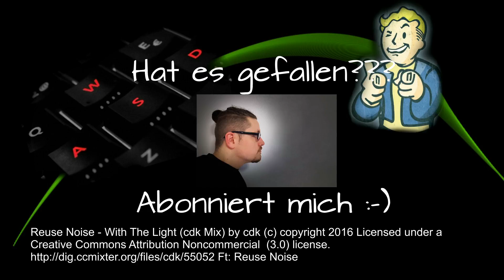Ich kacke mich fast ein xD - Resident Evil 7 #004 [German] [Full HD] [Let´s Play]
Diese Folge ist erstmalig ein Intro und Outro vorhanden. Sieht noch echt Amateurhaft aus, aber ich werde versuchen mit meinen Tools zu üben und etwas besseres zu erstellen. Evtl hat ja einer nen Tipp für mich?

Zum Spiel:

Wir sind immer noch auf dem Boot und suchen nach den letzten Mr. Everywhere und es sind wirklich nicht mehr viele.

In dieser Episode habe ich mich ein oder zwei mal öfter als sonst erschreckt, aber hey, schließlich ist das ja ein Horror Spiel :-)
Wünsche, anregungen und Feedback bitte rein in die Kommis :-)

Meine Specs

i5-6500, GTX 1060 6GB, 8GB RAM, 265GB SSD m.2
Headset: Beyerdynamic MMX 2
Game Capture: Elgato HD60

Wäre super wenn Ihr mich auf irgendeine Art unterstützen könnt, damit die Videos auch besser werden.